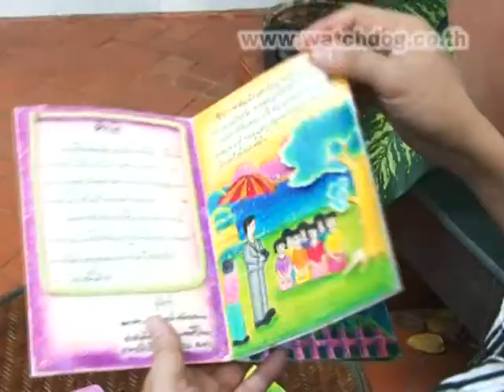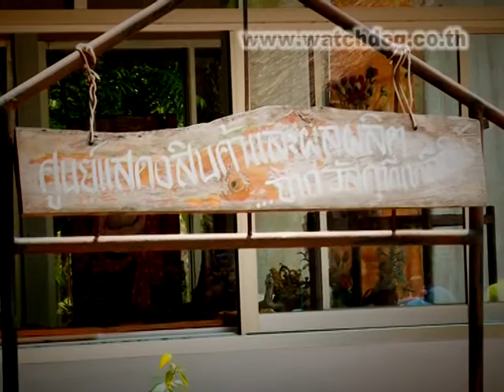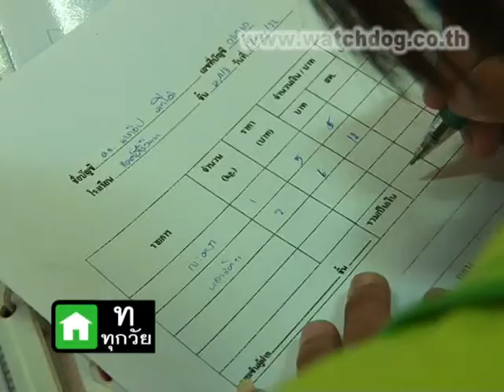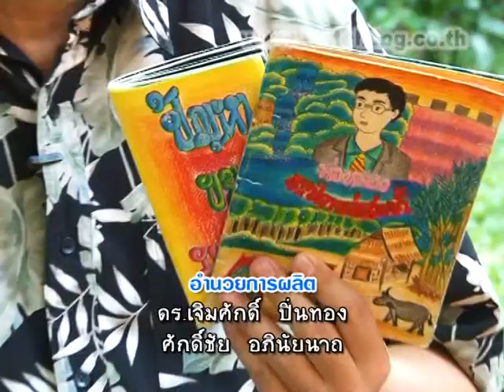534 เรียนรู้ สนุก ขยะ - รู้ค่าพลังงาน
นี่คือสื่อการสอนที่ทำจากขยะภายในโรงเรียนแตลศิริวิทยา จ.สุรินทร์ ทั้งหมดนี้เป็นฝีมือของเด็กนักเรียน รูปเล่ม สีสันสวยงาม แถมเนื้อหาก็น่าสนใจ
ผลงานเหล่านี้เป็นสิ่งที่เด็กภูมิใจมาก แต่สิ่งที่น่าภูมิใจกว่านี้ก็คือจิตสำนึกดีๆ จะติดตัวพวกเขาไป จนสามารถช่วยให้สังคมไทยดีขึ้น